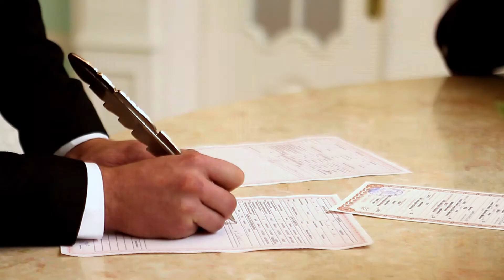Denis & Olga clip general 2012